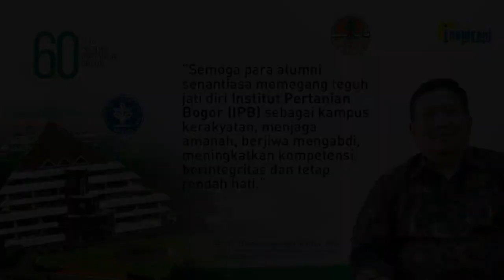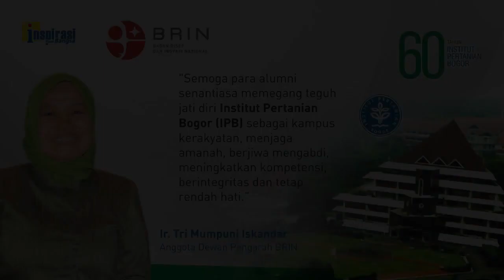SIAP HADAPI TANTANGAN DAN TAK MUDAH MENYERAH (60 Tahun IPB - 61)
Direktur Keuangan dan Manajemen Risiko PT Aneka Tambang, Elisabeth RT Siahaan mengatakan, tiga produk utama Antam yakni emas, nikel, dan bauksit mempunyai masa depan yang cerah ke depan. Apalagi nikel yang sangat dibutuhkan dalam produksi mobil listrik. Saat ini fokus bangun smelter untuk program hilirisasi untuk kepentingan ekspor. Sebagai alumni IPB biasa disiapkan untuk tidak mudah menyerah dalam menghadapi tantangan.